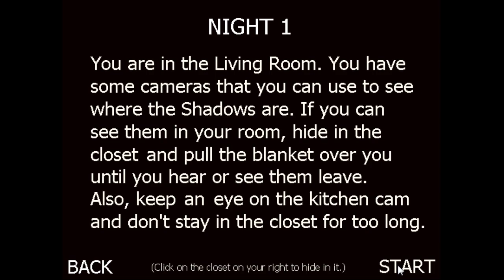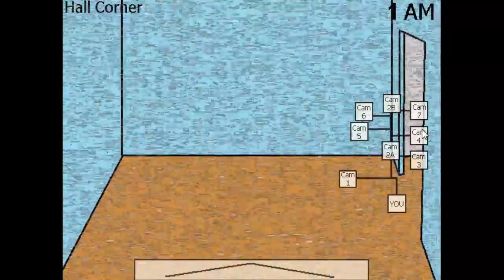Five Nights With Shadows Demo Gameplay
(I don't know why the quality drops so low at some points, but I guess you'll just have to live with it.)

Some gameplay of a game that I'm currently working on. If you want to download a demo of the game, or just check it out, here's the link to the gamejolt page for it